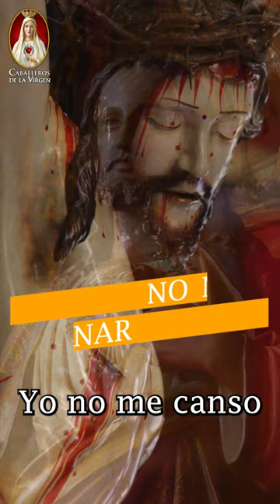El Infinito Perdón del Sagrado Corazón de Jesús: Revelaciones a Sor Josefa Menéndez🙏Cambiará tu vida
En este video, exploramos las conmovedoras revelaciones del Sagrado Corazón de Jesús a Sor Josefa Menéndez, donde Él nos enseña sobre su infinita misericordia y amor. Descubre cómo Jesús nunca se cansa de perdonar y encuentra descanso en el perdón. Únete a nosotros en Caballeros de la Virgen para profundizar en estas inspiradoras enseñanzas y fortalecer nuestra fe. ¡Dios te bendiga! 🕊️

La solución a todos tus problemas se llama Virgen María.
Participa en el Curso de Consagración a la Virgen y entrega tu vida a la protección de la Madre de Dios. 100 % en línea y 100 % gratis.
 Inicio del curso el 24 de Julio y la Misa de Consagración el 26 de Agosto.